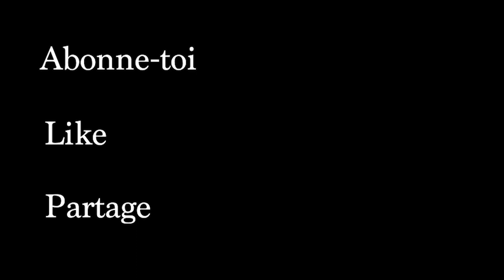LE CONFINEMENT L'A RENDU FOLLE ! (Vlog Confinement)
On tue le temps pendant ce confinement ! Et je penses que Claudia et craqué !

Partages la vidéo, identifie nous, note ce que tu veux qu'on dise ou qu'on fasse à la fin du prochain vlog ! On choisira un partage au hasard pour chaque fin de vlog !

Pour retrouver les personnes dans le vlog :
Claudia : @claudia_cochet
Tay : @taykruss
Clement : @_clement_dp
Alex : @alexandre.riedel
Charly : @cao_studio
Clhoé : @beloodgi